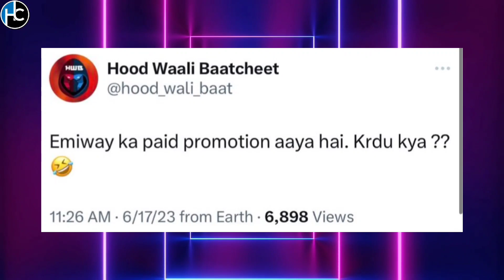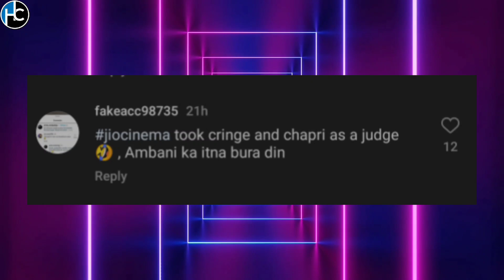Mc Stan GETTING Hates | EMIWAY TROLL | FUKRA INSAAN NAKLI HAWA | KARAN AUJLA ALBUM | LAKSHYA TWEETS